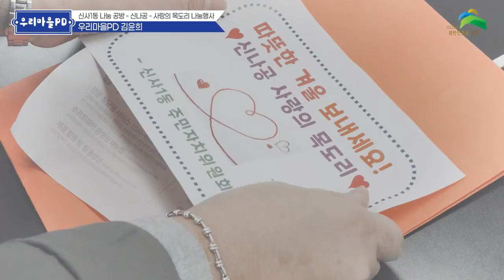[우리마을PD] 신사1동 나눔 공방 '신나공'의 사랑의 목도리 나눔행사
우리마을PD 김윤희씨가 신사1동 사랑의 목도리 나눔행사를 취재했습니다.